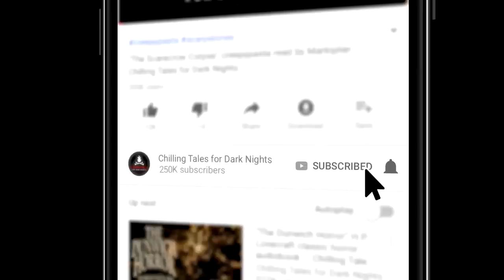"Coal Miner's Ghost, The Well and The Ledge" S8E05 Creepypasta💀 Horror Hill (Scary Story Podcast)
Good evening, listeners, and welcome to Season 8, Episode 5 of Horror Hill. Tonight’s episode brings you a trifecta of titillating terror, with three stories that are guaranteed to chill your bones

Listener discretion is HIGHLY advised.

PRODUCTION CREDITS:
✦“The Coal Miner's Ghost" by Thomas M. Malafarina (00:04:58)
"The Well" by Braedan Hafichuk (00:18:48)
"The Ledge" by Matt Martinek (00:38:16)
Narration by Erik Peabody

Story Music by: NMC Music Creative (Nichole McSorley)
Produced and mastered by: S.K. Brown
Script by:  N.M. Brown
Art Provided by: Woomba Dream App

40+ minutes of short horror stories from the very best indie horror, creepypasta, and NoSleep authors, brought to you by Chilling Tales for Dark Nights, your source for high-quality, award-winning horror audiobooks since 2012.